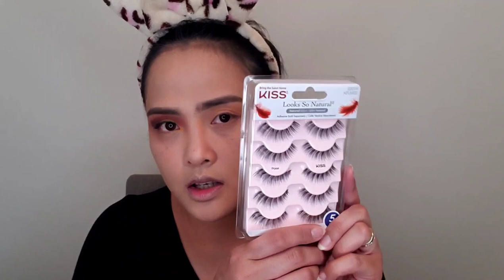DRUGSTORE MAKEUP HAUL (REVIEW + MAKEUP LOOK) | ClazyCharm |Philippines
Hi Charmers!

I went to Walmart and bought some makeup products. Mostly from Elf Cosmetics. Some of these drugstore makeup products are really worth buying. I will definitely repurchase them.

Let me know if you have tried these products and would you buy them again?

CARMZ

Products:
ELF Cosmetics:
  -- Total Face Sponge
  --Hydrating Camo Concealer
  --Crease Brush
  --18 Hit Wonders Palette
  --Liquid Glitter Eyeshadow (24k Gold)
  --Glow Gleam Beam Highlight Palette
  --Contour and Highlight Quad Palette
  --Instant Lift Brow Pencil

Hard Candy Cosmetics:
  -- Liquid Liner

Real Techniques Shadow Duo Brush
Rimmel London Exaggerate Lip Liner